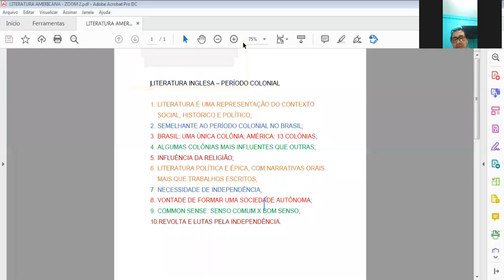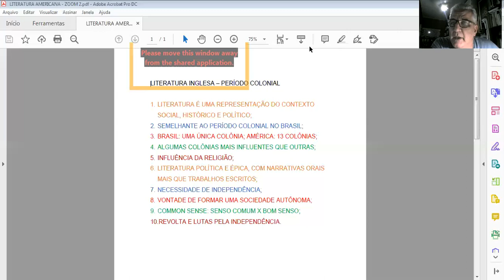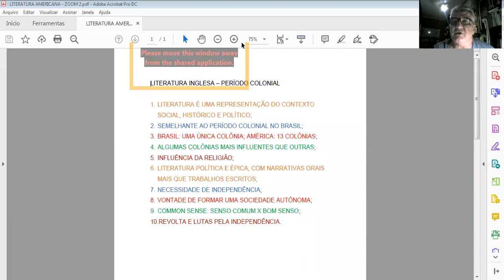LITERATURA AMERICANA - PERIODO COLONIAL (THOMAS PAYNE)